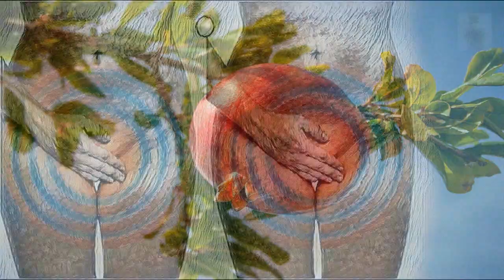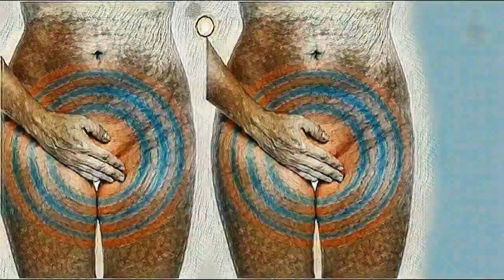Comment Resserrer son Vagin | reméde garantie avec Peau de grenade séchée